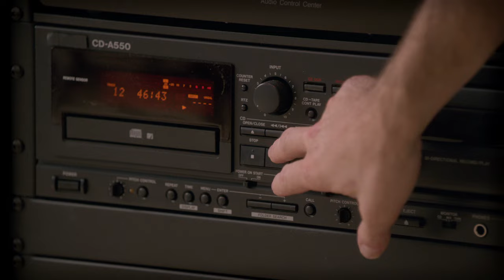The 20th Century Fox Mambo | SMASH (TV Series) | TUNE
Karen (Katharine McPhee) steps into the role of Marilyn Monroe to perform 'The 20th Century Fox Mambo' for Julia (Debra Messing) and Tom (Christian Borle).

From SMASH Season 1 Episode 2 'The Callback' - Marilyn wannabes Ivy and Karen compete for the starring role, giving their all to please temperamental director Derek. Plus, Eileen has financial worries and Julia's adoption process hits a snag.

SMASH (2012) Two smash-hit musical theatre writers, Julia Houston (Debra Messing) and Tom Levitt (Christian Borle), decide to write a daring new show about the life and career of Hollywood icon, Marilyn Monroe. However getting the show to opening night does not come easy...

Welcome to TUNE, a channel that celebrates the musical moments in film. From the movie musicals to the musical biopic, we'll be bringing you iconic scenes and the tunes you love!